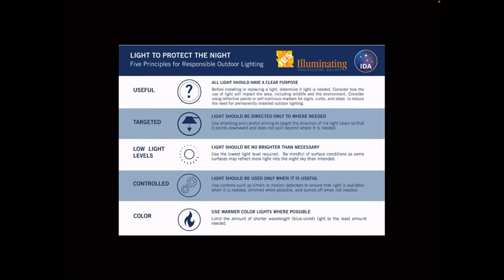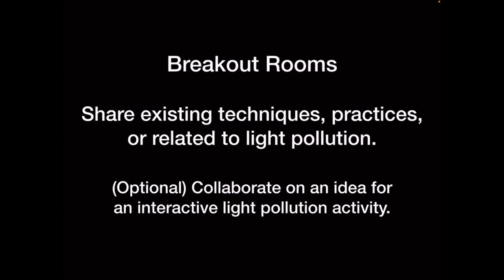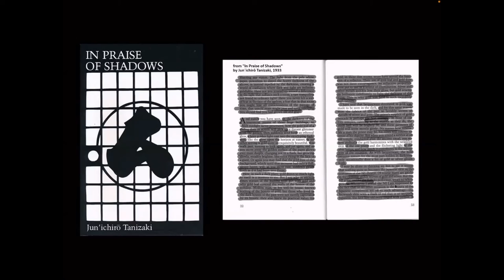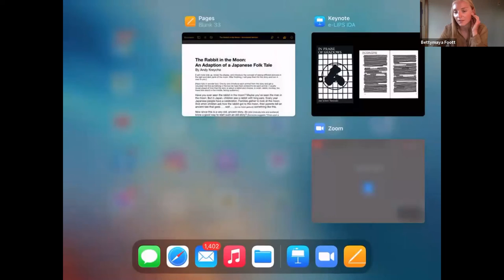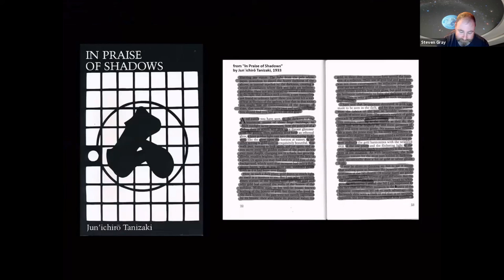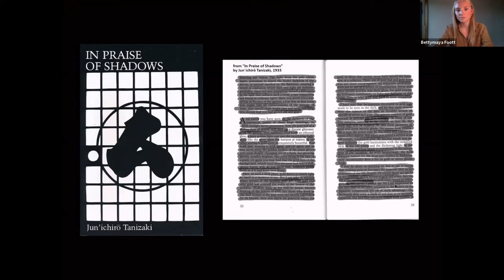eLIPS2021 Day3 Session8 - Light Pollution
Andy Kreyche and Bettymaya Foott

Embracing the Dark Side: Going Deeper into Light Pollution

A planetarium is a great place to both raise the issue of light pollution and demonstrate its effects, but how many of us engage our audience on this topic beyond a passing mention? With the help of Bettymaya Foott of the International Dark-Sky Association (IDA), this session will deepen your insight into issues related to light pollution and raise awareness about potential resources. And in true LIPS fashion, we will ask you to inspire us with your own ideas for imaginatively engaging audiences about this topic.